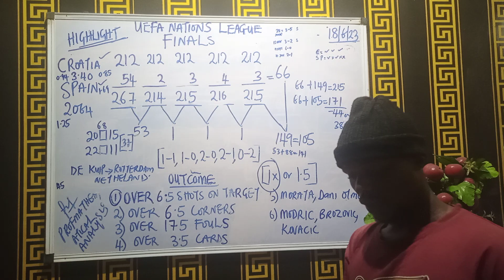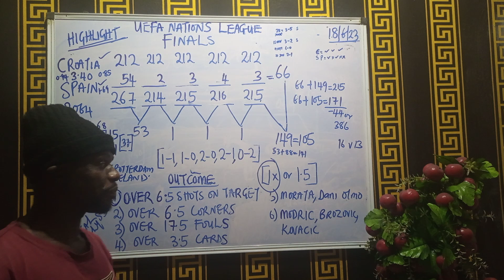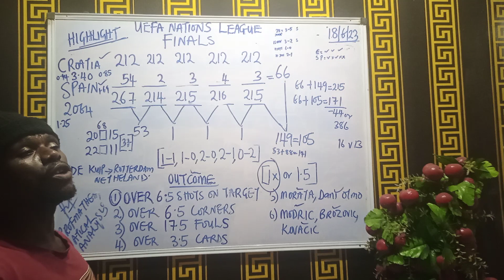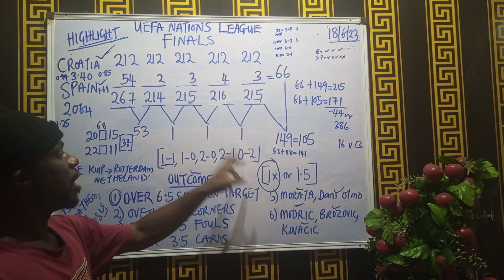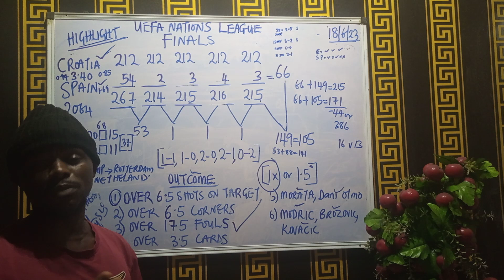FOOTBALL HIGHLIGHT|UEFA NATIONS LEAGUE|CROATIA VS SPAIN|SPAIN WINNING IN EXTRA TIME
highlight of the UEFA NATIONS LEAGUE FINAL BETWEEN CROATIA VS SPAIN.

THE GAME PLAYED AS EXPECTED.. CROATIA CAN'T LOOSE TO TEAMS WHO PLAY TIKI TAKA FOOTBALL BECAUSE THEY ARE A COMPACT SIDE...

CROATIA LOOSES TO TEAM THAT HAS PLAYERS WITH INDIVIDUAL PLAYERS LIKE MESSI AND MBAPPE ... LET'S SAY FRANCE AND ARGENTINA.

CONGRATULATIONS TO SPAIN ON THERE TRIUMPH#football